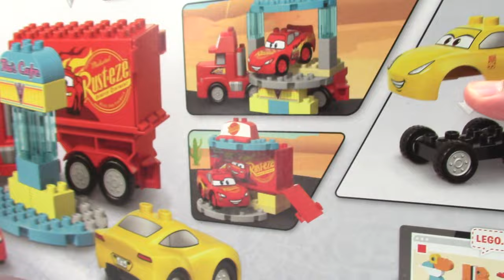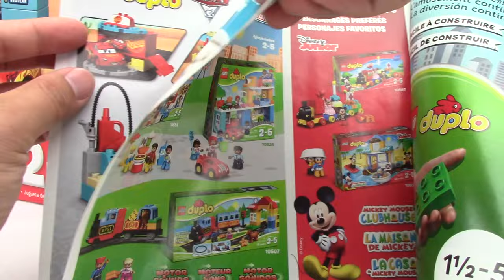LEGO Cars 3: Duplo Flo's Café 10846 - Let's Build!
Let's Build!
LEGO Cars 3: Duplo Flo's Café 10846
$39.99

Disney•Pixar Cars 3 fans will love creating friendship stories with these iconic characters in Radiator Springs. Help your young Cars fan develop fine motor skills building Lightning McQueen, Cruz Ramirez and Mack, and when they’ve all finished hanging out at Flo’s V8 Café, your child can fuel them all up at the gas pump. They’ll have endless fun driving Lightning McQueen up the ramp into Mack’s trailer and heading off to his next race.

Includes buildable Disney•Pixar Lightning McQueen, Cruz Ramirez and Mack
Flo’s V8 Café features a facade and gas pump.
Includes bricks decorated as gas pump dials and a Flo’s V8 Café sign.
Accessory elements include an oil can and a fuel pump.
Encourage early role-play skills with these much-loved Disney•Pixar characters.
Young children will love driving the cars around and creating their own racing stories.
Open up Mack’s trailer to fit one of the cars inside.
Help your child master basic construction skills with this fun model that young Cars fans will love to build and rebuild into different scenarios.
LEGO® DUPLO® products are specially designed to be fun and easy for little hands.
Lightning McQueen and Cruz Ramirez each measure over 1” (5cm) high, 3” (9cm) long and 2” (6cm) wide.
Mack measures over 4” (12cm) high, 10” (26cm) long and 2” (7cm) wide.
Flo’s V8 Café facade measures over 5” (13cm) high, 4” (12cm) wide and 2” (6cm) deep.